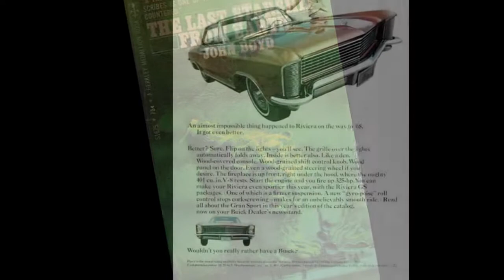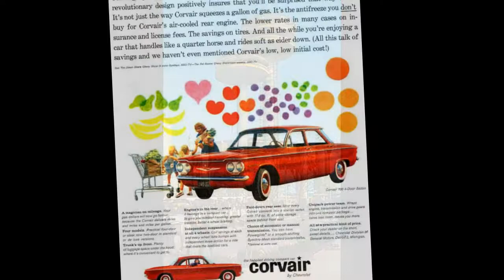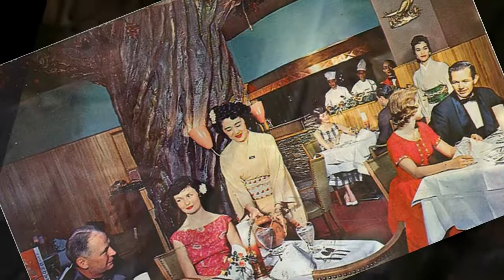neil young (buffalo springfield) - out of my mind - stereo remix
Edit for headphones, November 2021. This is a remix of a "not so good" stereo version of this song on the 1997 remastered Atco release of the 1966 album "Buffalo Springfield". This is my attempt to change that.

Neil Young guitar and vocals. Stephen Stills guitar and vocals. Ritchie Furay guitar and vocals. Bruce Palmer bass. Dewey Martin drums. Recorded August 1966 at Gold Star Recording Studios.

A Dutch Wikipedia page says: The song is close to psychedelic music. The lead vocals of Neil Young have heavy backing vocals by Stephen Stills and Richie Furay. They are supported by the fuzz sound of a guitar via a Leslies speaker. On the album, the song forms a sweetly sombre moment, according to music magazine "Ultimate Classic Rock", which counts the song in the top 10 of the best Buffalo Springfield songs.

In the song Neil Young sings about a fight against himself, some say it is about the alienation from life by success, because of the lyrics: "All I hear are screams from outside. The limousines that are taking me out of my mind."

(Neil Young)

and I just can't take it anymore
left behind
by myself and what I'm living for

all I hear are screams
from outside the limousines
that are taking me

through the keyhole in an open door
happy to find
that I don't know what I'm smiling for

tired of hanging on
if you missed me I've just gone
'cause they're taking me

®© therock&rollingsixties